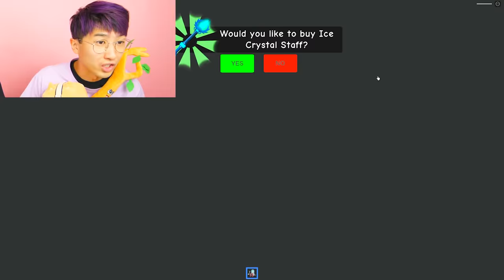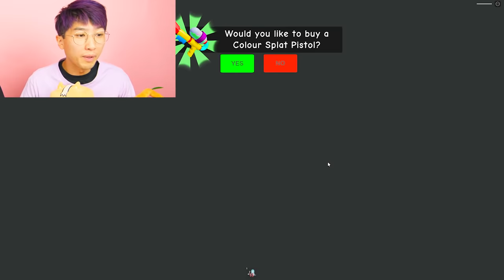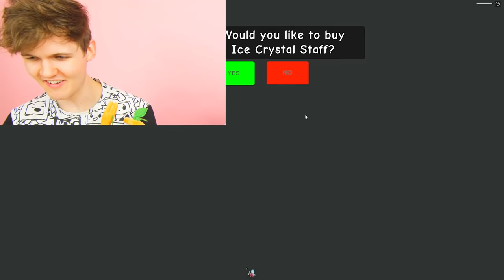Can LANKYBOX Escape SIREN COP'S PRISON!? (ROBLOX SIREN COP OBBY!)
LankyBox World!